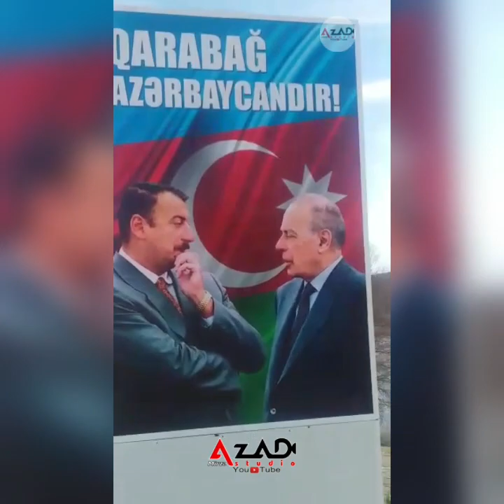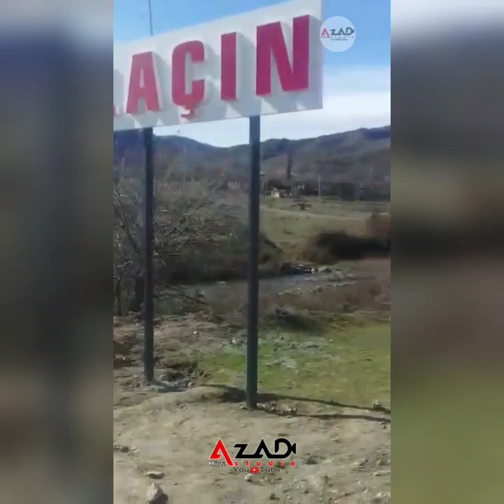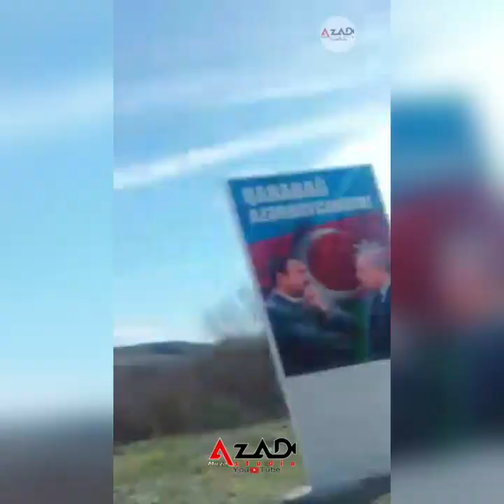Lacin rayonu Gulebird kendinin girisi Eldeniz Abisov🎥